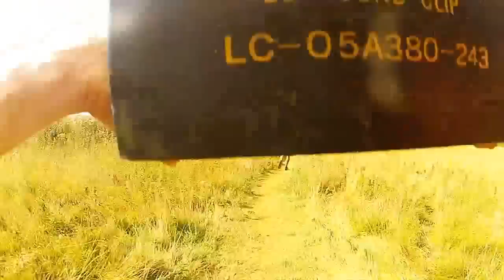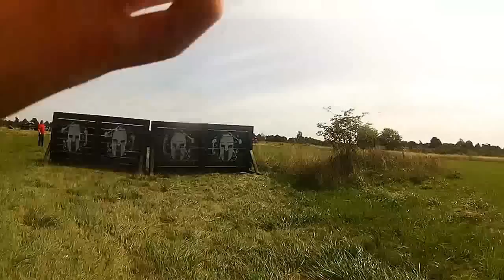Spartan Race Cambridge 2013 POV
No music due to copyright :( Will do a new one with some more footage including the finish and music